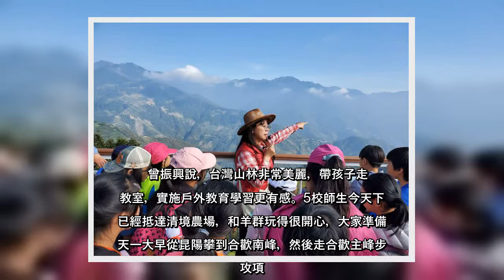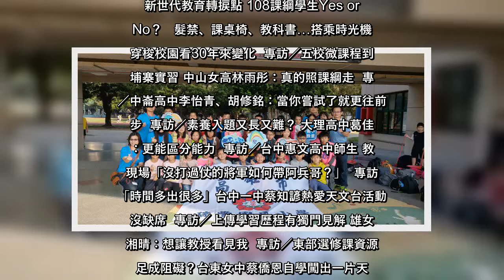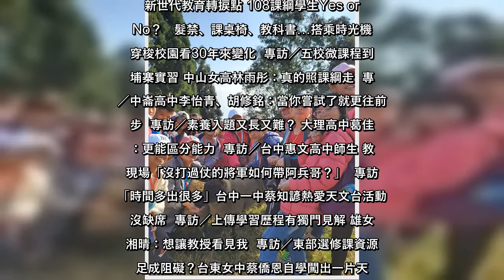✅ 高雄市前鎮區瑞豐國小、花蓮縣壽豐鄉志學國小，與台南市七股區建功國小、七股國小與下營區甲中國小，5校進行跨縣市城鄉共學。各...